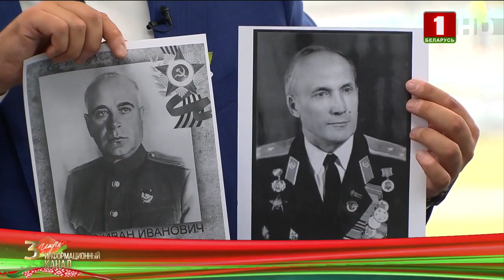Инфоканал АТН: в студии посол России в Беларуси Дмитрий Мезенцев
И пока мы смотрели сюжет об истории парадов, к нам в праздничной студии уже присоединился посол России в Беларуси Дмитрий Мезенцев.
С главным нашим общим праздником - с Днем Независимости и 75-летием освобождения Беларуси. И первый же вопрос: как Вам сегодняшняя атмосфера? Вы впервые 3 Июля встречаете в Минске?